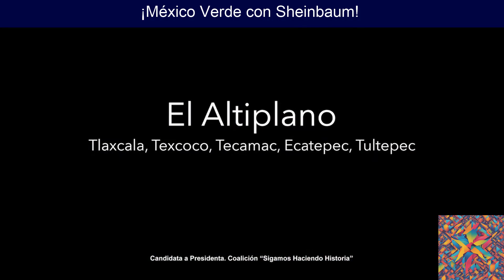¡México Verde con Sheinbaum!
Descubre el emocionante futuro que aguarda a México bajo el liderazgo de Claudia Sheinbaum, quien asumirá la presidencia el 1 de octubre con un enfoque claro en la protección del medio ambiente. Con una sólida trayectoria académica en estudios ambientales, Sheinbaum ha generado un entusiasmo sin precedentes al comprometerse a garantizar el respeto, protección y desarrollo de los recursos naturales del país.

Su mensaje ha desencadenado una ola de apoyo y peticiones para abordar urgentes problemas ambientales, como incendios forestales y sequías. Además, su llamado a programas de reforestación a nivel nacional promete transformar el paisaje y mejorar la calidad de vida de millones de personas. ¡Descubre cómo Sheinbaum está marcando la diferencia y liderando a México hacia un futuro más verde y sostenible!